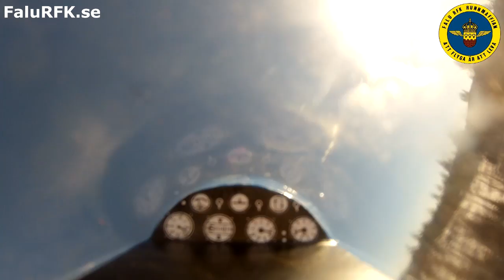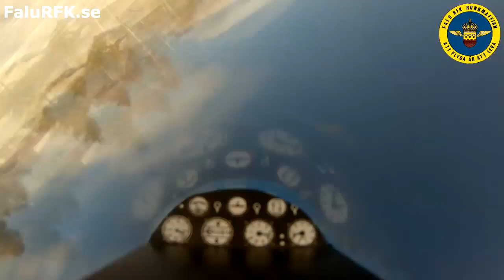Delta Rocket 4S was to much for the balsawood wing!